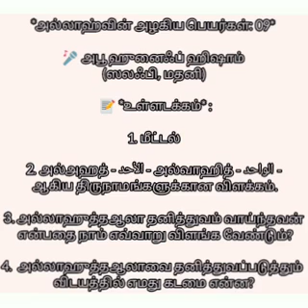அஸ்மாஉல் ஹுஸ்னா - 09 (அல்அஹத், அல்வாஹித்)